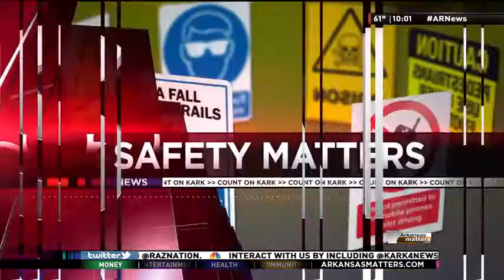Parents Urge Installment of Signs Near Guardrail